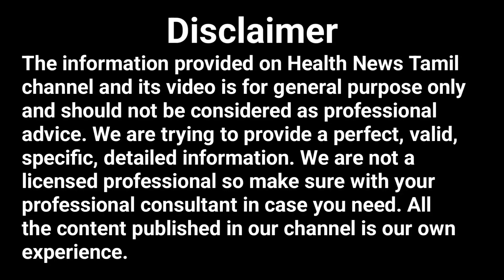முட்டை உடன் சேர்க்க கூடாத உணவுகள் | Avoid pairing eggs with these Foods | Health News Tamil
முட்டையுடன் சேர்த்து சாப்பிட கூடாத உணவுகள். In this video I talk about the foods to avoid consuming with eggs. Avoid pairing eggs with these Foods. Eggs should not be consumed with dairy products like milk, curd, buttermilk and cheese.